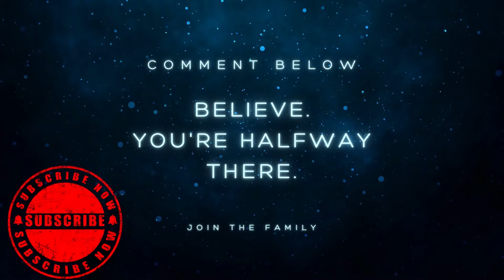The Gift 26 Presents Game Time🔥🔥💯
The Best Gift game out there🔥🔥 come check us out.
Check out the long form as well On the Gift 26
Lowk3y26 On you tube go check it out we are building a self growth channel go support..
Go check us out on on the Collins Cr3w on youtube.